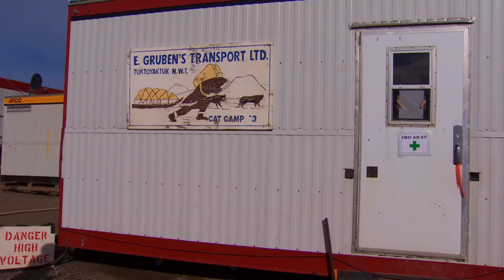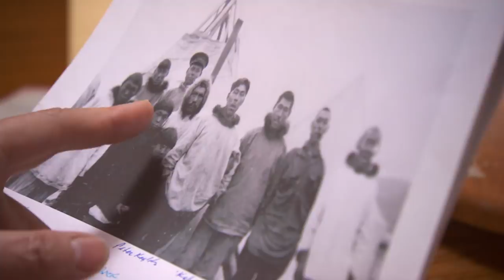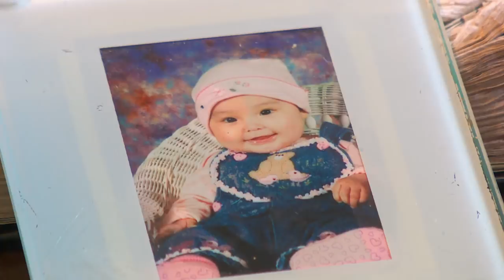New Arctic coast highway connects Tuktoyaktuk to the rest of Canada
An all-season road is being built to connect Inuvik and Tuktoyaktuk. It’s not open yet, but we got the chance to drive the route as crews finish building it.